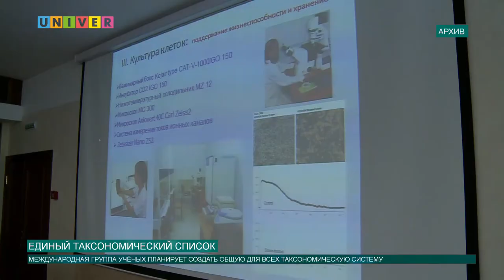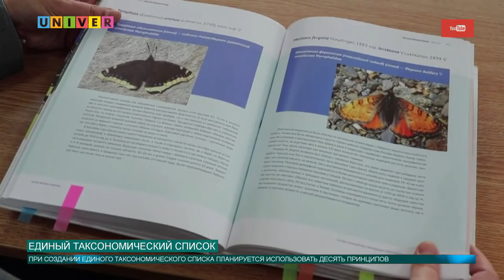ЕДИНЫЙ ТАКСОНОМИЧЕСКИЙ СПИСОК